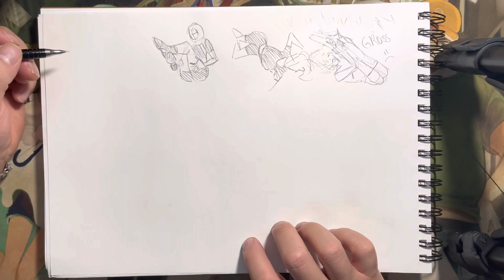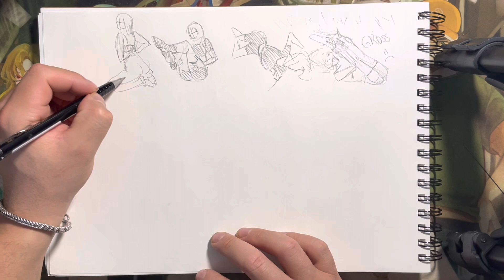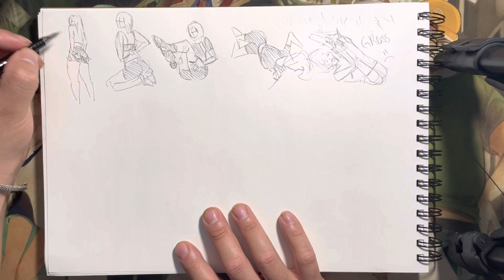Sketch with me w/ 60~ sec per sketch (study session) [ASMR]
Hey I hope you’re doing well!

Charlee